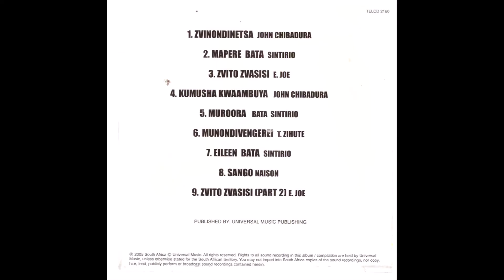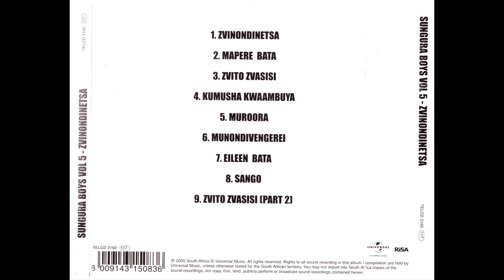04 Kumusha Kwaambuya_Sungura Boys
Zvinondinetsa Album